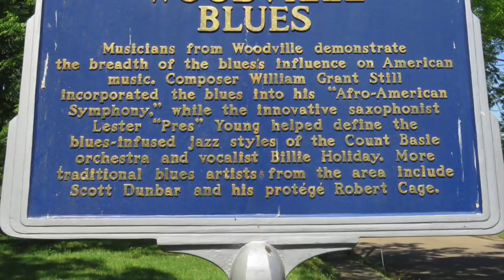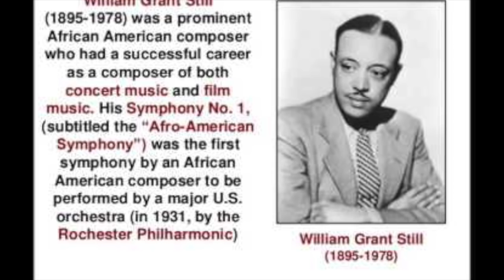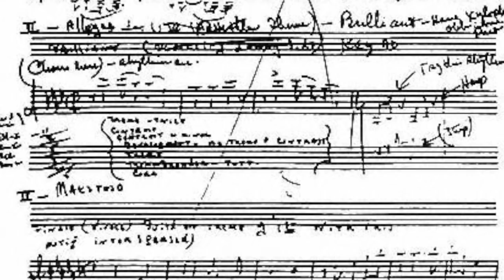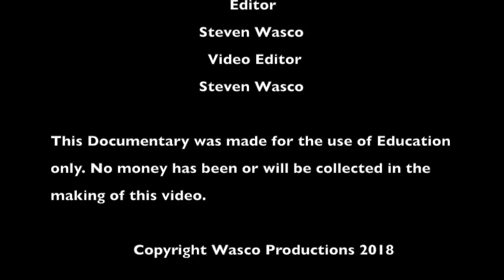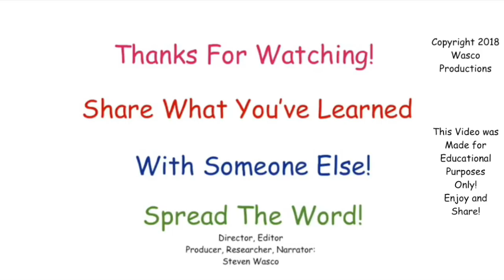William Grant Still Documentary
Wasco Productions 2018 Presents William Grant Still Documentary

A mistake was made in this video of calling William Grant Still the first Black Composer, the phrase was meant to say that Still was the first "Notable American" Black Composer. A new video will be made in the future to correct this error. And a video on Joseph Saint-George will be made as well.

This video was made for Education. Not for Profit!